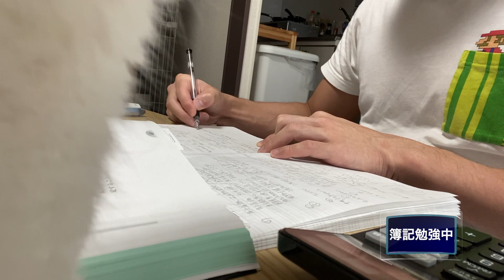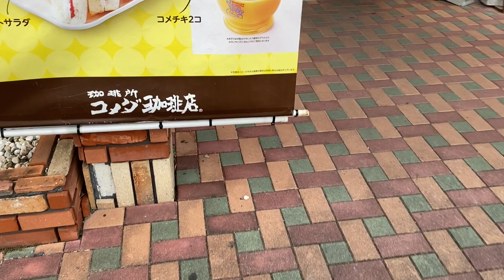簿記２級挑戦中一人暮らし社会人の休日【勉強】【猫と遊ぶ】【ルーティン】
このチャンネルは一人暮らし社会人3年目サラリーマンと白猫の日常や資格勉強に挑戦する飼い主の日々を主に投稿しています。視聴者様に癒しや学びに対するモチベーションUPに繋がれば幸いです。

私と一緒に勉強頑張りましょう！！猫ちゃん写真や動画も上げているので疲れた方は是非癒されてください笑

ブログ

社会人で学んだことや経験したことのアウトプットのサイトです

よろしければ、ご覧くださいませ。

【普段日常で使用している物】

Kindleペッパーホワイト

あずきの力（スマホやパソコン疲れの目に）繰り返し200回上利用可能！

【撮影機材】

【猫用品】

猫の爪とぎ

とうふのえさ　高齢猫用のキャットフード

ブラッシング用品

転職の思考法

夢を叶えるゾウ１

筋トレが最強のソリューションである
マッチョ社長が教える究極の悩み解決法